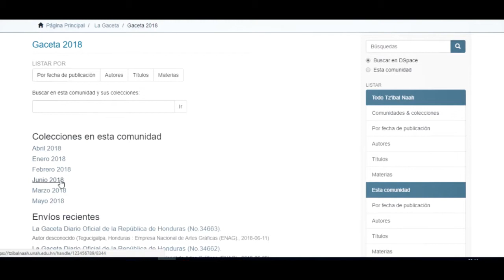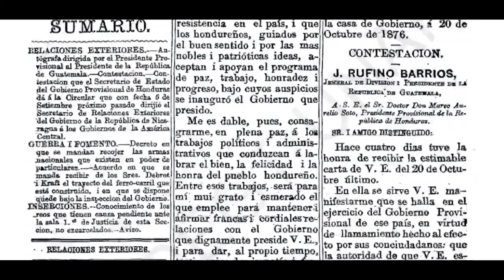¿Sabías que puedes descargar La Gaceta de forma gratuita?